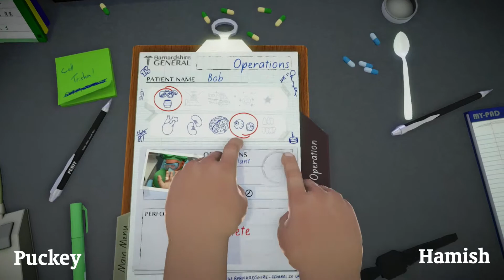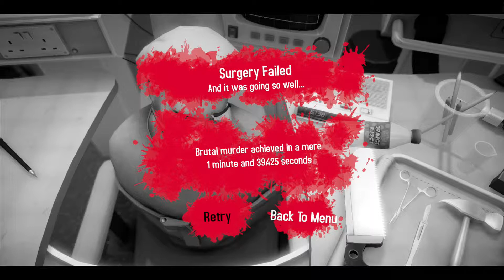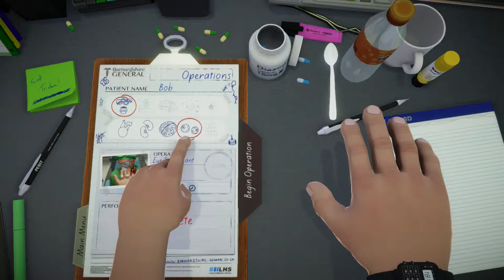Surgeon Simulator - Co-op Double Eye Transplant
Hamish and Puckey get back to their very professional surgery career with a smooth eye transplant...